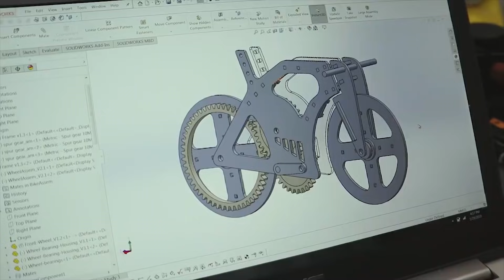How Long Could You Survive Cut Off From Earth?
With no communication back to Earth, how do you survive trapped in space?

Being stuck on board the international space station is probably the best case scenario if you were trapped in space. In this video, we'll explain how one might survive, and explain the dos and don'ts from the space station. The ISS is 254 mi from Earth, and a trip to visit the ISS only takes 6 hours, but if your comms are down and you can't reach anyone from space, you'll have to fend for yourself. What should you do with the astronaut food on board? How can you conserve water on the ship? William Osman and Blocko will explore the different scenarios you'll find yourself in when you're cut off from earth floating in space.